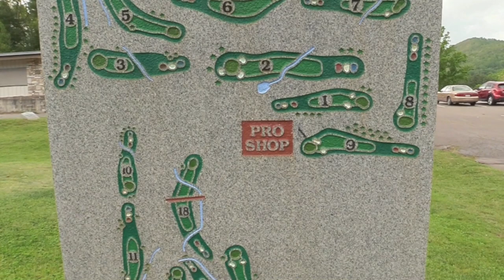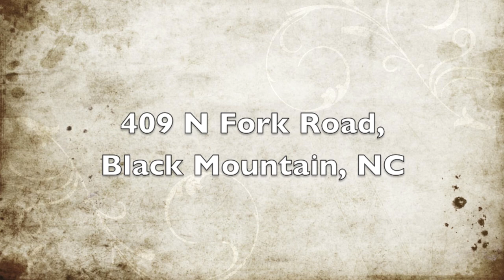409 N Fork Road, Black Mountain, NC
Take a high definition video tour of this beautiful property for sale:
409 N Fork Road, Black Mountain, NC